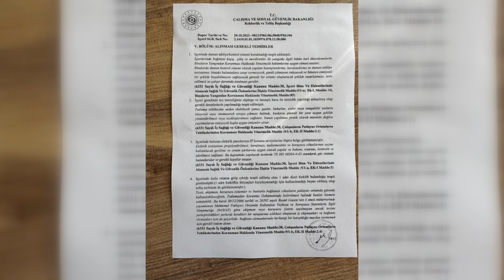3 KERESTE FABRİKASINA 306 BİN 108 TL İDARİ PARA CEZASI KESİLDİ